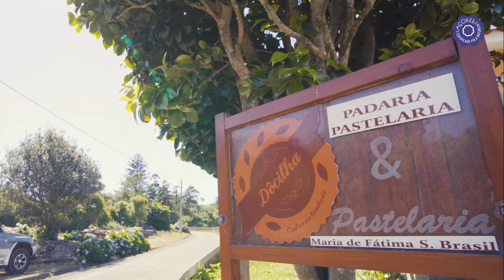Mundo Marca Açores - Espécies de São Jorge - Pastelaria Dôcilha (english subtitles)